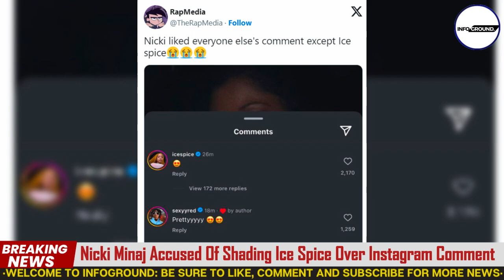Amber Rose FINALLY COMES OUT With A Message For Megan Thee Stallion And Then This HAPPENED.